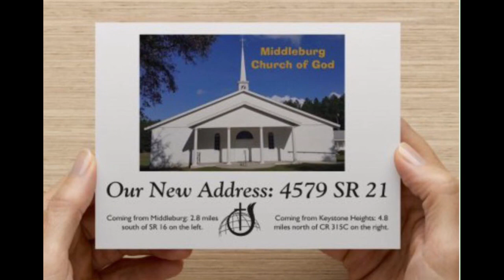Christmas Guest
Middleburg Church of God